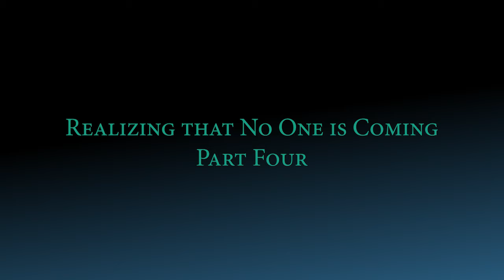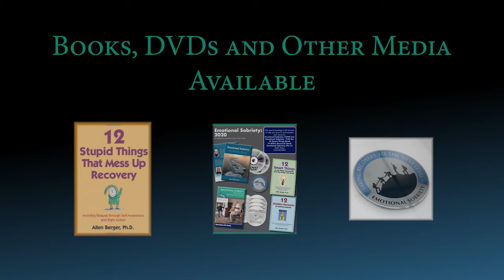Realizing That No One Is Coming, Part Four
Thom Rutledge leads this workshop on emotional sobriety, bringing some of his recent experiences with cancer recovery to bear.